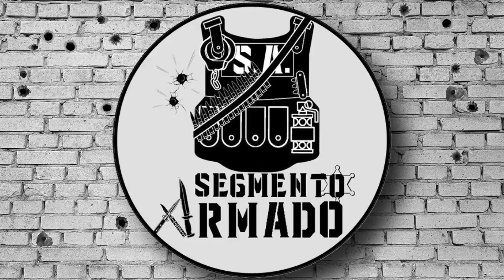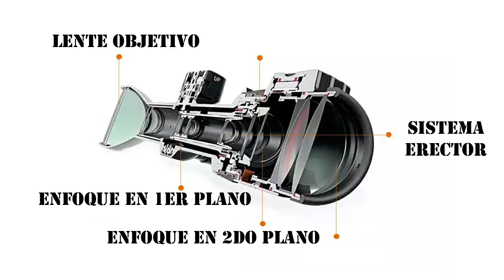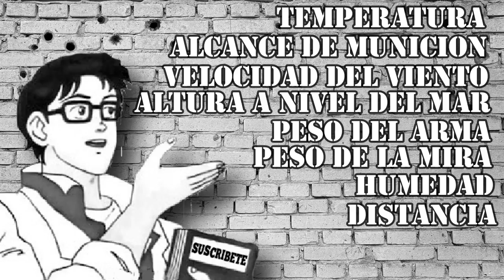Miras Telescópicas ¿Como Funcionan y Valen La Pena?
Espero disfruten este video, y gracias por todo su apoyo, sus likes y comentarios. n.n